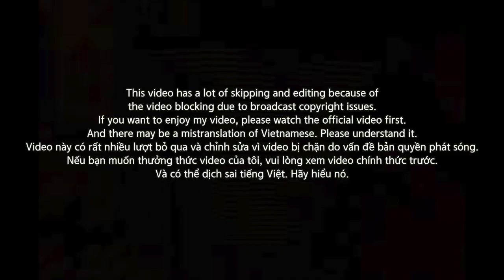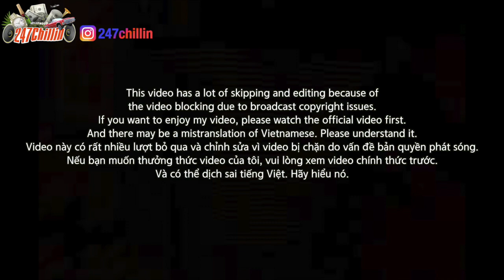[EXCLUSIVE!]🇻🇳🇰🇷🔥Korean Hiphop Junkie react to TLINH VS AK49 VS Hà Quốc Hoàng | RAP VIỆT (VNM/ENG)